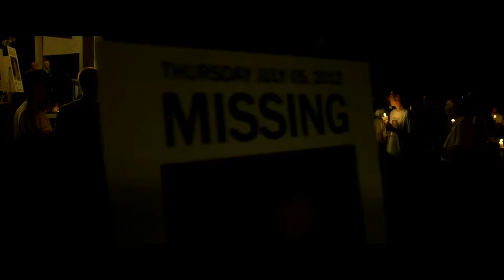GONE GIRL DAS PERFEKTE OPFER #1 OFFIZIELLER TRAILER DEUTSCH GERMAN Full HD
GONE GIRL  DAS PERFEKTE OPFER